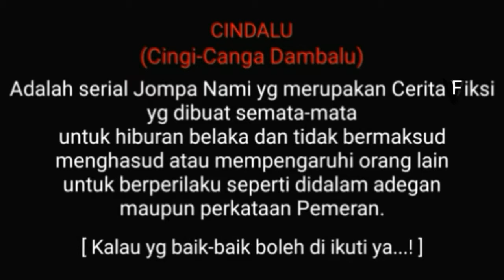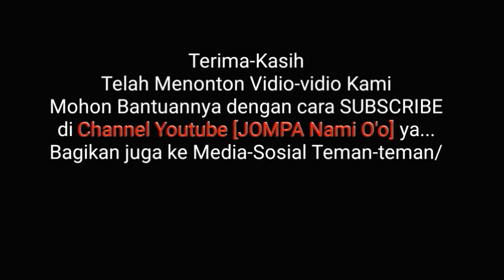KOMEDI BIMA DOMPU - MBORA DOMPET ABU WAA SAMANGI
KOMEDI BIMA DOMPU-(ABU WAA SAMANGI)
Komedi Bima Dompu (Sub Indo) - Mbora Dompet Adalah Persembahan AlurCeritaLucu Bocah Cindalu Serial Jompa Nami